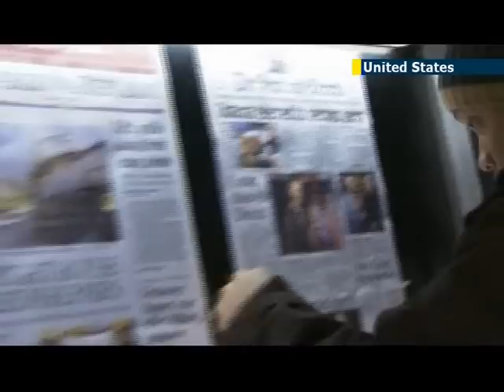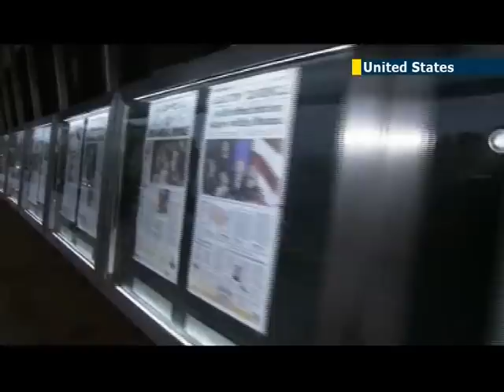New Yorkers react to Obama's historic win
New Yorkers have woken up after all of last night's celebrations to the first day with President Obama in his second term. The mood seems content among the people on Times Square with many having stayed up late to watch the results.

Jerry Shul, New Yorker:

"He may not have done a great job in my mind but I kind of trust him, and I feel like he's going to keep trying and I feel when people keep trying in your favour things work out. I have faith in him. I have faith he will be able to get with the Republicans and get something done."

Bashir Salea, Afghan-American:

"Very happy, I watched the whole thing, and I come to work. I'm tired, but it was worth it. I don't have a short memory. I remember when Barack Obama took over the White House what was the situation of this country, and he really worked hard. I'm originally from Afghanistan, for me electing Obama is a matter of war and peace."

George Dallemand, New Yorker:

"Moment of truth. Four more years I guess. Pretty exciting. I guess we have to wish for the best now."

The polls leading up to the election had placed President Obama and Mitt Romney in neck and neck positions, but in the end it was Obama who won out with only a 2% margin in the popular vote.